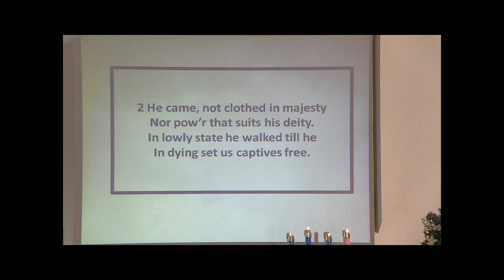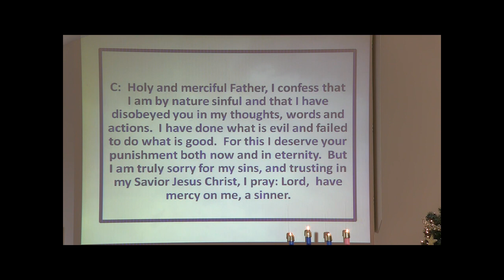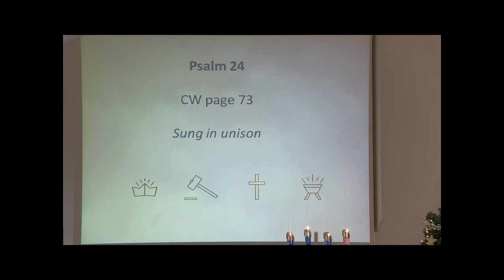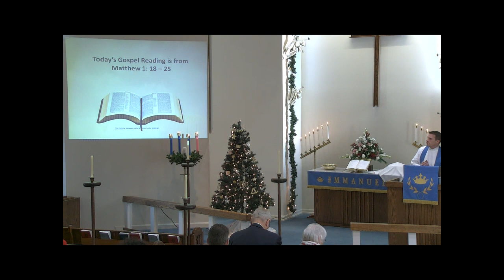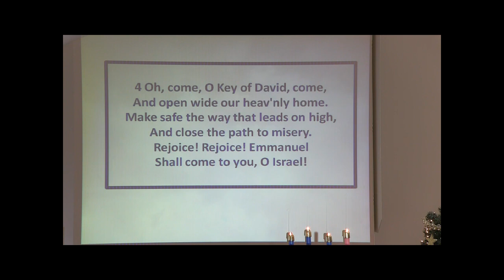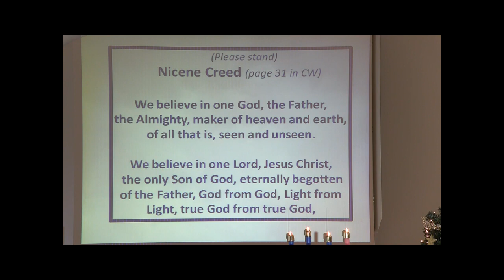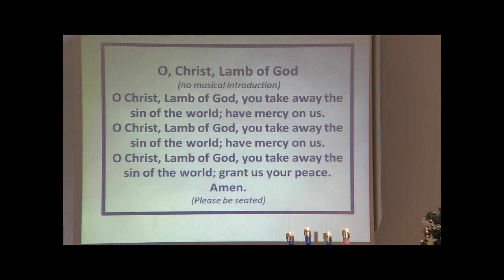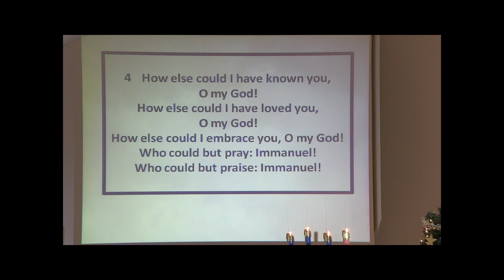Advent 4 2022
Today we wrap up our Advent series, "Come, Lord Jesus." This morning in God's Word we will see how Jesus comes as Immanuel - God with us.